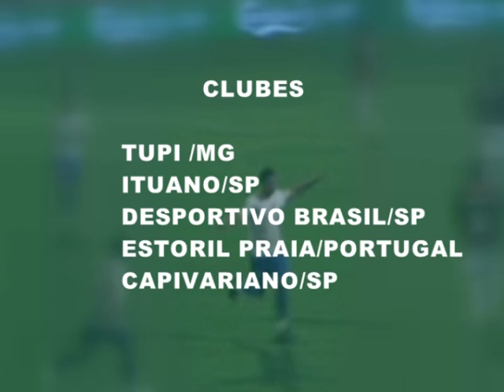RAPHAEL TOLEDO VÍDEO 1